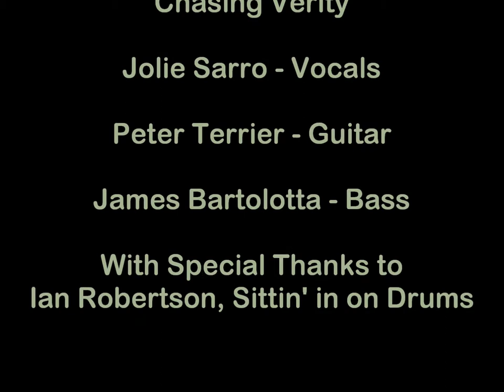Chasing Verity Live at The Ottobar - Weatherman (Cover)